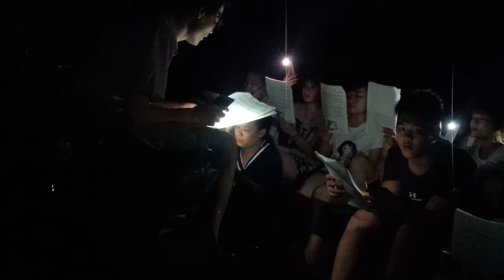Tập hát lúc mất điện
Mọi người tìm chỗ mát mẻ để nghỉ ngơi, nhưng ca đoàn thì khắc phục dùng đèn điện thoại để tập hát